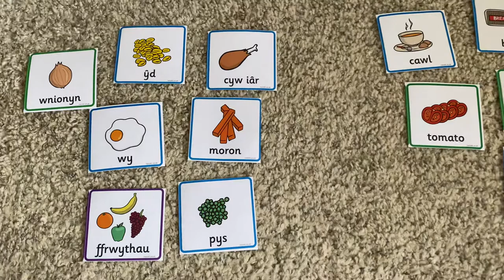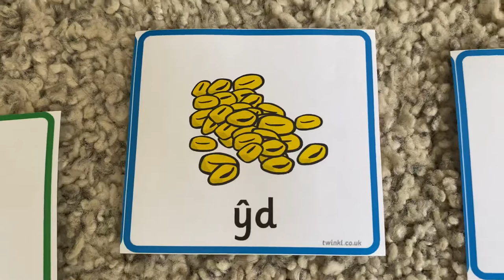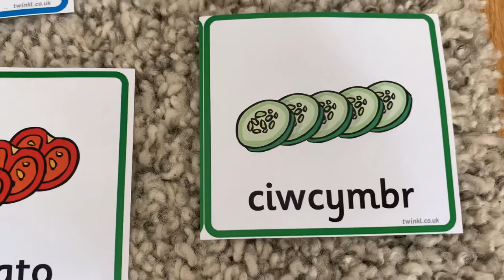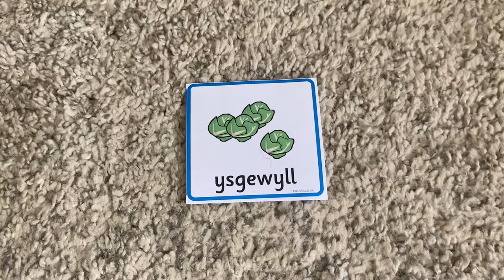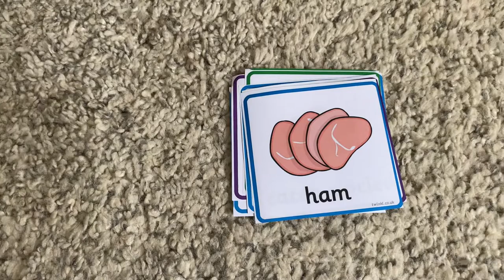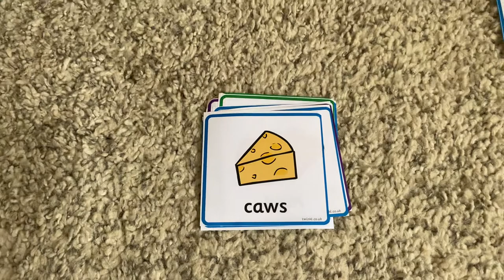Rydw I’n hoffi/ Dydw I ddim yn hoffi